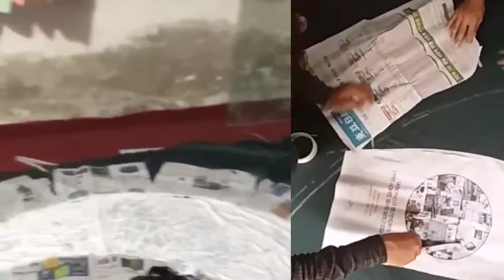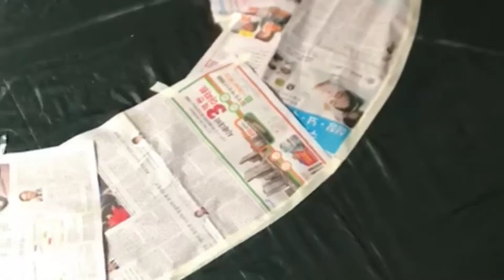لیہ کے شہری نے 40 فٹ لمبا اور 20 فٹ چوڑا پاکستانی جھنڈا تیار کر لیا # big pakistani flag video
dosto mn hun ap ka host sajid awan or ap daikh rhy hn myra youtube

channel special pakistan.
Big flag in layyah # pakistani flag video # layyah video # largest flag in pakistan # 14 august in pakistan # 14 august video #